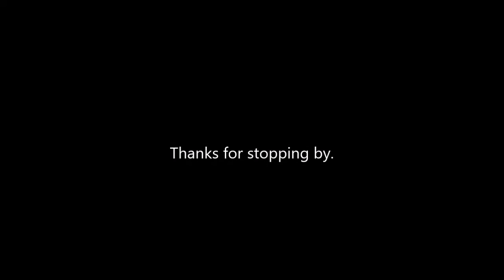Operation Fat Ass: Update 265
Bleh I will always keep fighting. Intro by Gazza Video # 2,871